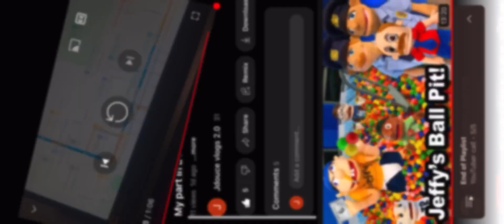All my updates to the big video with MOVIE MAN MARK (full video)